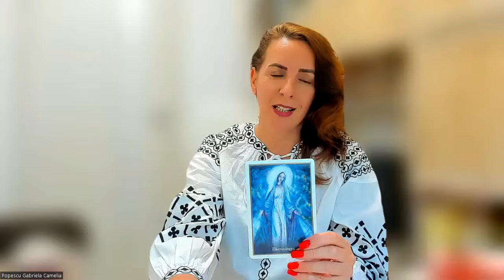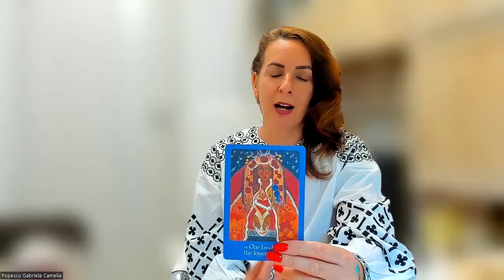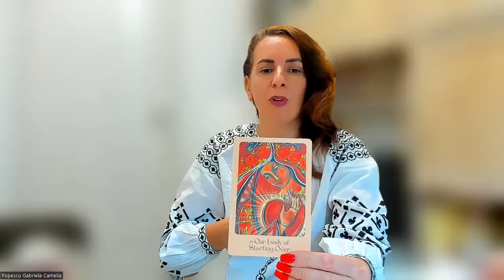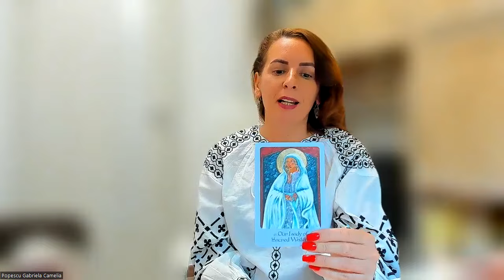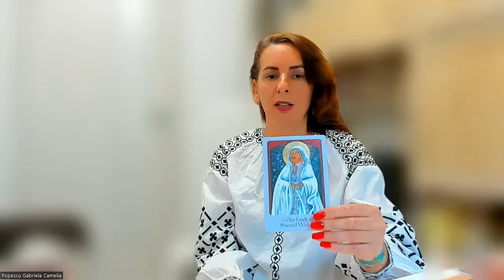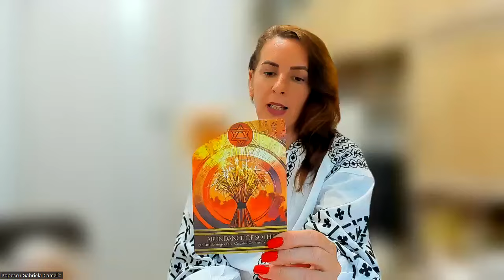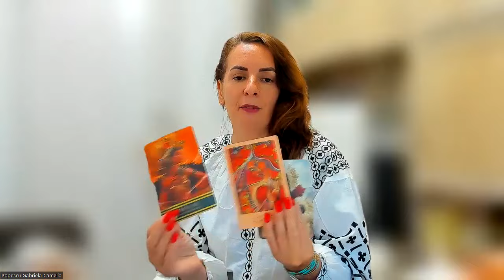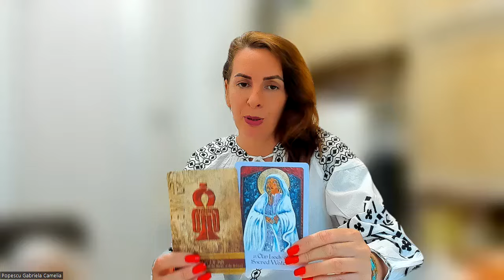MESAJ DE LA FECIOARA MARIA - ONOREAZĂ FEMININUL DIN TINE ȘI DIN VIAȚA TA 15.08.2024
Dacă iubești Universul și îți dorești să primești mesaje din infinit de la aceste Ființe de Lumină despre ființa ta, te invit cu bucurie să accesezi etalările angelice pe care eu le creez în comuniune cu aceste ființe ale Infinitului.

☀️ Realizarea Sineleui, îți va releva aspecte importate despre ceea ce se întâmplă acum în viața ta, despre călătoria ta interioară, despre cum poți să îți folosești puterea creatoare pentru ați crea o realitate așa cum ți-o dorești tu, și în final îți va releva transformarea ta, Realizarea Sinelui.
Schimb de energie 188 lei

☀️ Curcubeul Chakrelor, îți va releva taina centrilor tăi energetici, dacă există daruri sau dezechilibre, și care este natura lor.
Îți va releva darul ființei tale din acestă călătorie, dacă îl manifești sau nu, și dacă nu îl manifești, care sunt motivele.
Schimb de energie 222 Ron.

☀️ Mesaje de la Centrii tăi Energetici, aici vei face o călătorie pe fiecare centru al ființe tale, unde vei lucra cu meditații ghidate de către mine, și vei afla taina fiecărui centru energetic al ființei tale.
Este un instrument profund de lumină pentru vindecarea și echilibrarea chakrelor.

☀️ Sămânța Vieții, îți va releva răspunsul de la Ființe de Lumină pentru o întrebare care te frământă și pentru care îți dorești claritate.

☀️Mesaje de la Univers 🌎
Acestă etalare se face cu patru cărți care vor releva taina ființei tale.
Prima carte va releva comuniunea pe care o ai tu cu acest templu sacru al tău în care sălășuieste lumina ta, corpul fizic.
A doua carte relevă mesaje de la Univers despre Spațiu Sacru al ființei tale, inima ta.
A trei carte relevă dacă mintea ta este în acord Divin cu Universul.
A patra carte relevă mesaje de la Univers despre Spiritul tău.
Dacă simți să primești aceste mesaje de la Univers printr-o astfel de etalare, schimbul de energie este de 188 Ron.

☀️Dragi suflete iubitoare de Divin, de astăzi voi începe să fac citiri energetice cu Oracolul Iubirii al iubitului poet Rumi ❤
Vă invit cu drag să accesați o astfel de etalare angelică prin care vă conectați la dansul sacru al inimii voastre prin calea iubirii.
Vei primi călăuzire prin taina Înțelepciunii Iubirii, pași acestei etalări te vor conecta cu poemele inițiatice primite de Rumi din infinit.
Care vor releva taina câmpurilor tale energetice.
Etalarea Realizarea Sinelui❤️
Pentru cine dorește o astfel de etalare personalizată , schimbul de energie este  de 188.

☀️Drag suflet iubitor de Divin, te invit să parcurgi împreună cu mine o incursiune sacră în taina Realizări Sinelui tău, prin vibrația acestui oracol ce accesează puterea miraculoasă a cristalelor, vibrația secvențelor numerologice și comuniunea cu Maeștrii Înălțati.

Etalarea Realizarea Sinelui ❤

,, Realizarea Sineleui,,❤

Viața este un peregrinaj înspre realizarea sinelui. Chiar dacă părem a ne mișcă prin timpul liniar, adevărata măsură a călătoriei noastre este creșterea pe care o trăim și alegerile pe care le facem de-a lungul călătoriei noastre.
Pentru cine dorește o astfel de etalare personalizată , schimbul de energie este  de 188 lei.
Vei primi etalarea detaliată pe email, și comentarea  etalării pe watshapp prin mesaj vocal.
Vei afla despre realizarea sinelui tău, unde te afli acum, călătoria ta interioara, călătoria ta exterioară și călătoria ta în viitor.
Detalii pe watshapp la nr.0726.196.110
Gabriela Camelia😊
Pentru mai multe detalii, îmi poți scrie pe watshapp la nr.0726.196.110.
Iubire și Recunoștință🤍